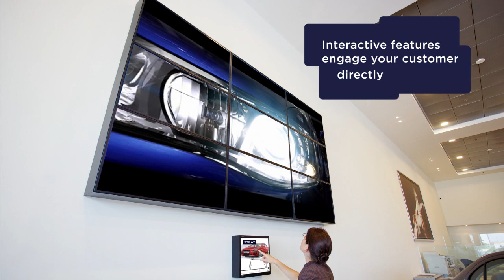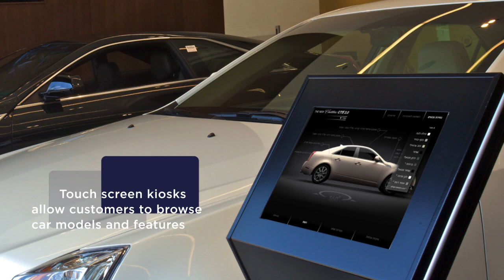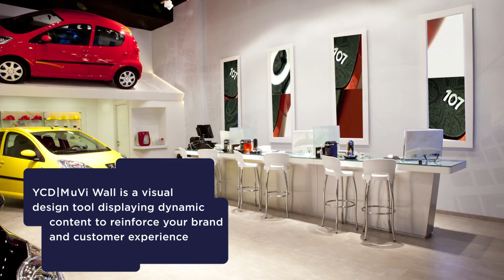YCD Digital Signage Solutions for Automotive - Cadillac, Toyota, Peugeot and Mercedes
YCD Multimedia has extended its flexible solution to some of the biggest brands in the automotive industry. YCD has worked with Toyota, Mercedes, Peugeot, Mitsubishi and Cadillac to create showroom installations that are effective in informing and retaining the customer. Digital Signage increases the value of showroom architecture and increases the visual value of the sales floor